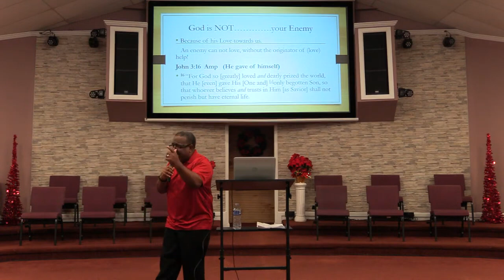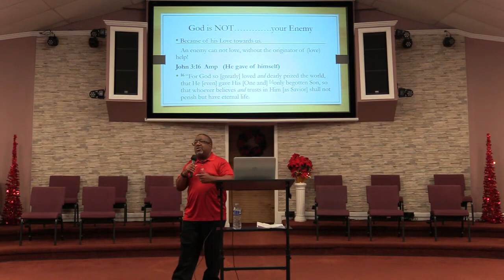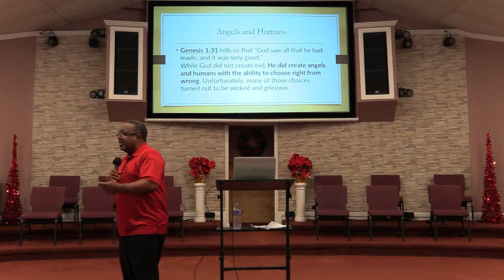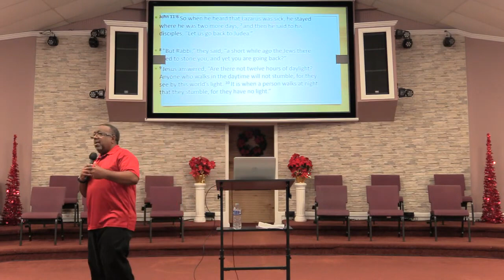Bible Study - 04-19-2023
"The Lord Is not Your Enemy!!! Stop fighting against him, if you want to win."
Scripture: St John 11:21 NIV / "Lord," Martha said to Jesus, "if you had been here, my brother would not have died.

Pastor Gary Mack